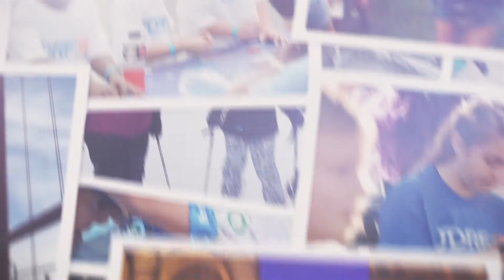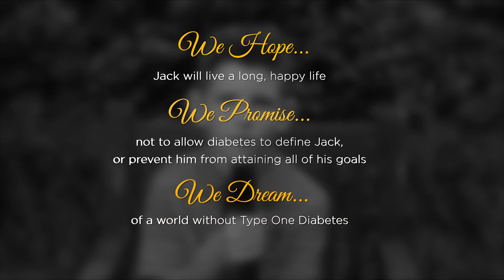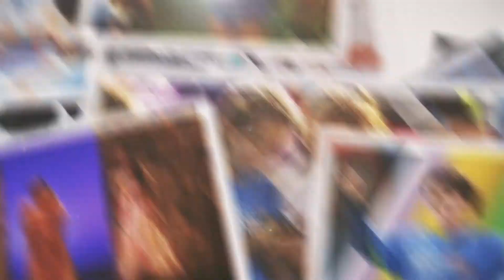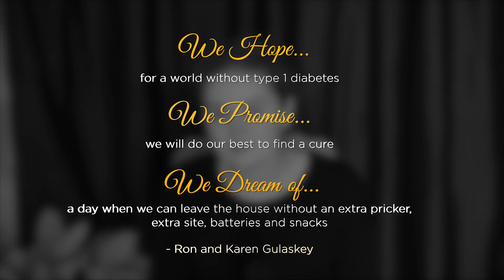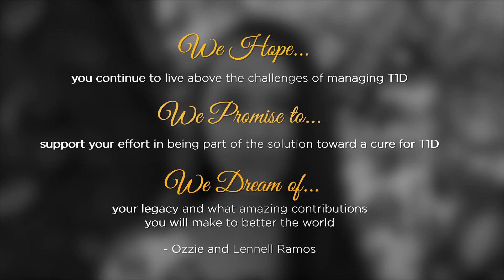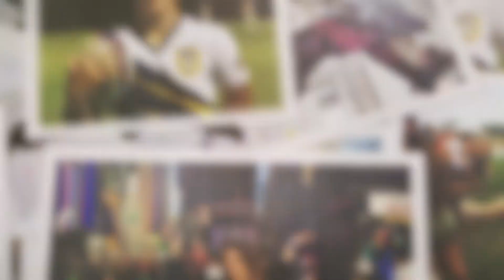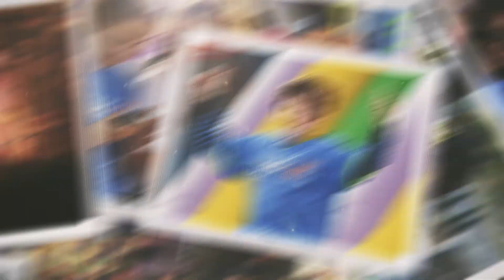JDRF 2017 Hope Promise Dream Gala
Video compilation was created to communicate that Type I Diabetes impacts people of all ages. Using client's footage of personal interviews to connect with the audience attending the Gala.